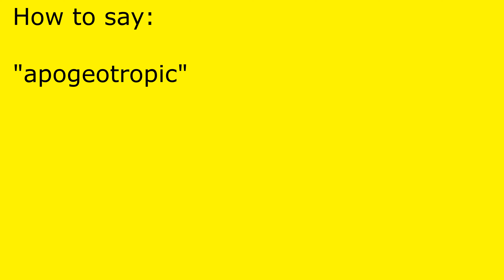How to pronounce apogeotropic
apogeotropic pronunciation.